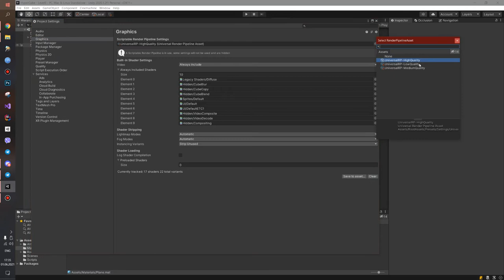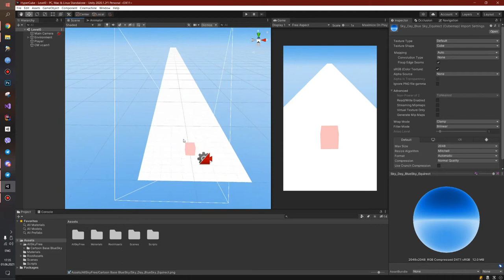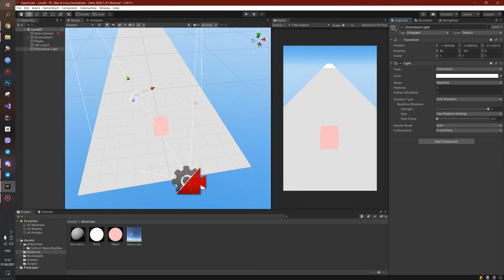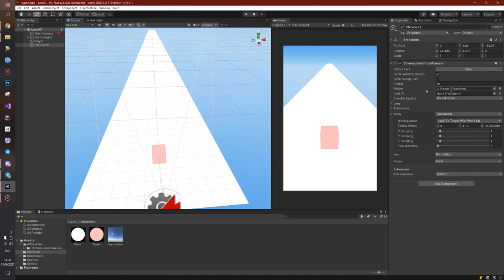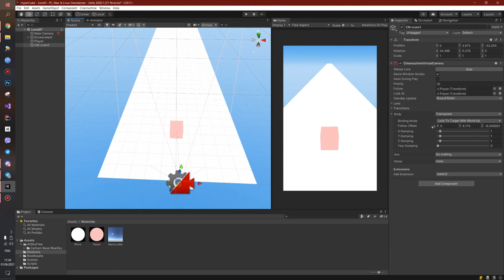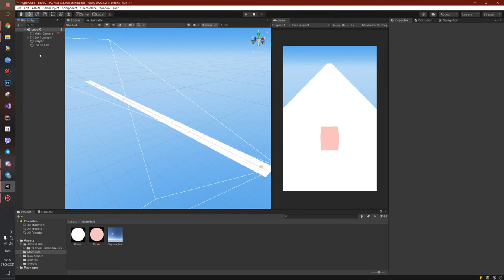Unity Lessons - Проект HyperCube - 63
В этом видео мы представляем вам проект HyperCube, созданный с использованием платформы Unity. HyperCube - это захватывающая игра, которая предлагает уникальный геймплей и визуальные эффекты. Вам предстоит исследовать множество уровней, решать головоломки и сражаться с врагами, используя различные навыки и способности. Видео демонстрирует геймплей HyperCube, а также подробно рассказывает о его особенностях и возможностях. Если вы любите игры с увлекательным сюжетом и захватывающими приключениями, то этот проект точно стоит вашего внимания.